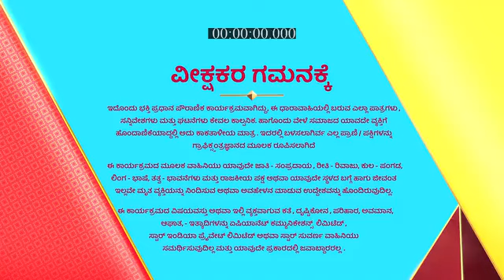Radha_Krishna_S1_E614_EPISODE_Reference_only.mp4